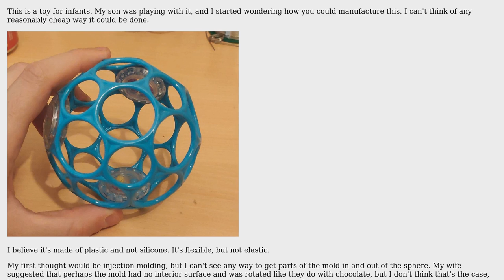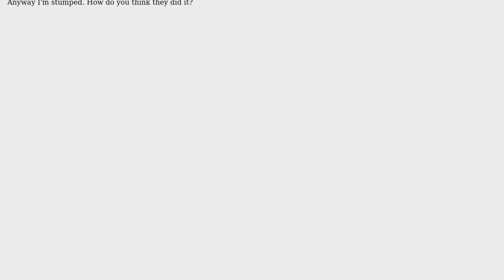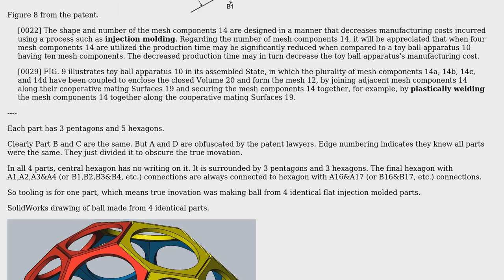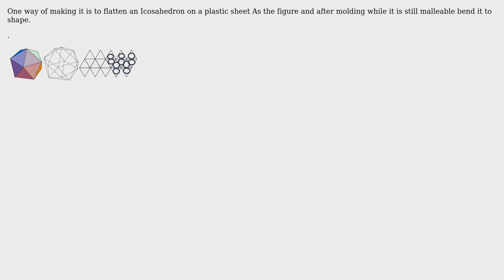Engineering: How was this toy made? (2 Solutions!!)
Engineering: How was this toy made?

With thanks & praise to God, and with thanks to the many people who have made this project possible! | Content (except music & images) licensed under CC BY-SA | Music | Images & others | With thanks to user StainlessSteelRat user kamran user Drew and the Stack Exchange Network Trademarks are property of their respective owners. You are responsible for your own actions.